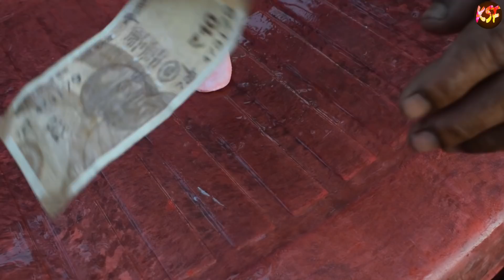Coronavirus(COVID-19) Awareness | StayHome | kokborok short film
Coronavirus(COVID-19) Awareness | kokborok short film